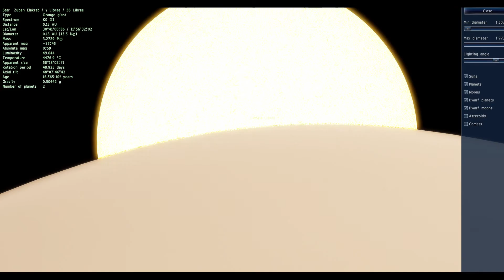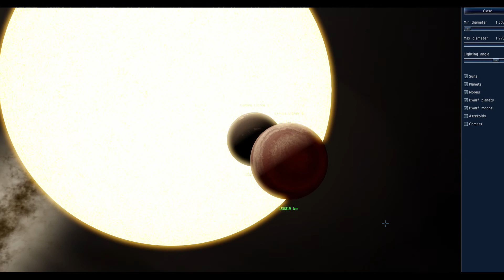Travel To Gamma Librae in space engine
gamma Librae b is a gas giant exoplanet that orbits a K-type giant star. Its mass is at least 1.02 Jupiters, it takes 415.2 days to complete one orbit of its star, and is 1.24 AU from its star. Its discovery was announced in 2018. gamma Librae c is a gas giant exoplanet that orbits a K-type giant star. Its mass is at least 4.58 Jupiters, it takes 2.6 years to complete one orbit of its star, and is 2.17 AU from its star. Its discovery was announced in 2018.